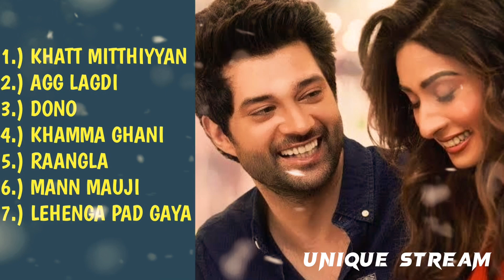Dono song | Dono Movie | Dono Mashup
Dono song
Dono movie
Dono mashup
Dono trailer
Dono all song
Dono teaser
Dono
Dono movie trailer
Dono movie review
Dono movie public review
Dono rajveer deol
Dono rajveer
Dono rajveer deol trailer
Dono movie all song
Dono movie song
Dono song mashup